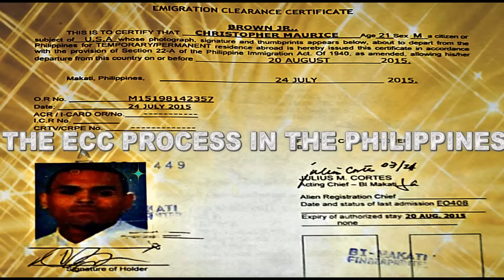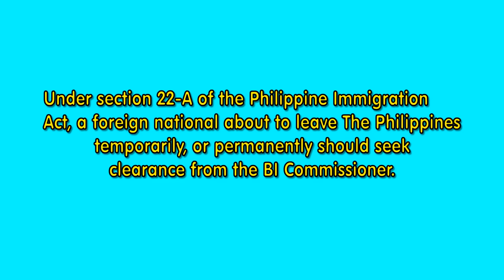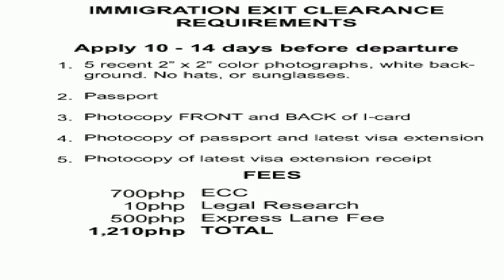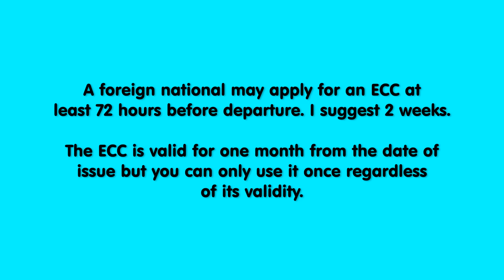The ECC Process In The Philippines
In this video, I share with you The ECC Process In The Philippines.  This video explains the ECC (Emigration Certification Certificate or commonly referred to as Exit Clearance Certificate).

Under Section 22-A of the Philippine Immigration Act, a foreign national about to leave the Philippines temporarily or permanently should seek clearance from the BI Commissioner.

This law is to ensure that foreign nationals take care of any and all obligations legal, and otherwise before departing the Philippines.

The artist Chris Brown was notably detained due to not having paid all of his concert obligation vendors in 2015.

33% of all people stopped for departure at the airport are foreign nationals with no ECC.

There are those that utilize "fixers" to gain fraudulent paperwork, and this frowned up by the Philippine government and is illegal.

I describe the process in detail and discuss the importance of having the ECC prior to departure if you have stayed in the Philippines for 6 months or more.

I have visited the Philippines since 2010, And in 2015, I finally had the opportunity to live in a beautiful place with wonderful, gifted and talented people.

This channel is dedicated to sharing my experiences as I now live in the Philippines. I am a Black American from Atlanta, GA USA.

I hope to be brief, yet informative.

Peace!